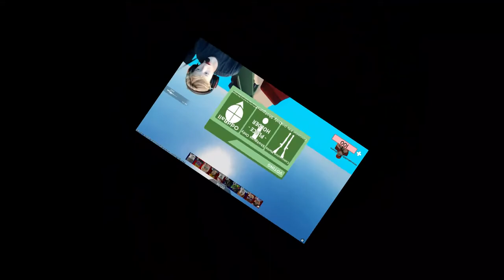I tried to play ARSENAL and FAILED MISERABLY!